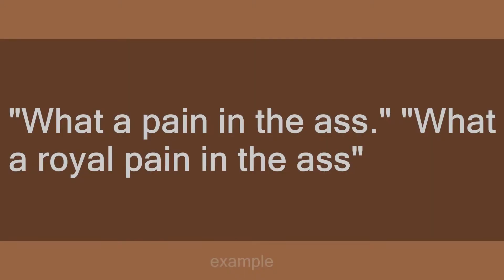Royal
Slang flashcards: